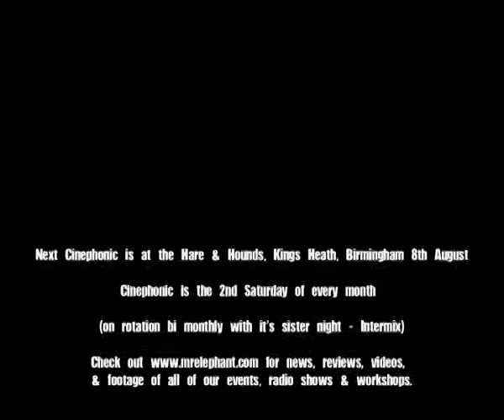Cinephonic Dance Sessions with Quantic and B+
Quantic & B+ as well as regulars Marc Reck & Blendstate Visuals Cinephonic is at the Hare & Hounds, Kings Heath, Birmingham, and the 2nd Saturday of every month thereafter (on rotation bi monthly with it's sister night - Intermix) Check out for news, reviews, videos, & footage of all of our events, radio shows & workshops